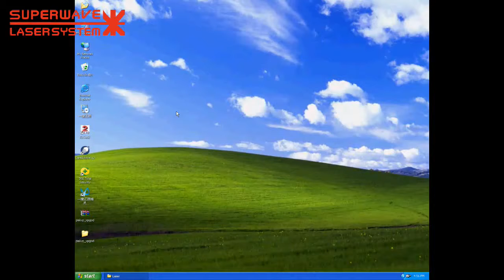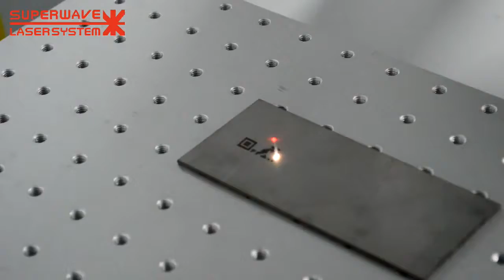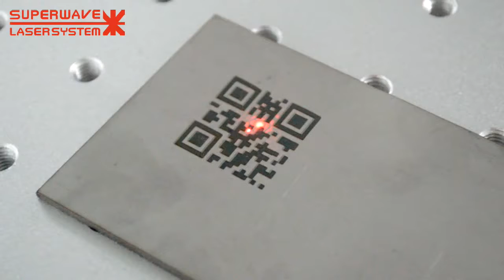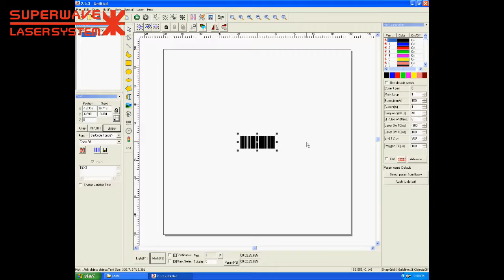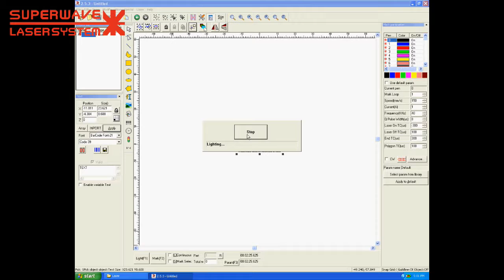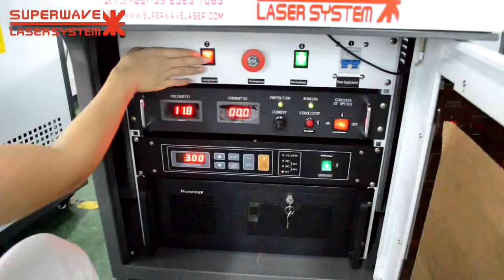Semiconductor Diode laser marking machine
SHENZHEN SUPERWAVE LASER TECHNOLOGY CO.,LTD
If you are interested in the video, you can click on the following website for details.